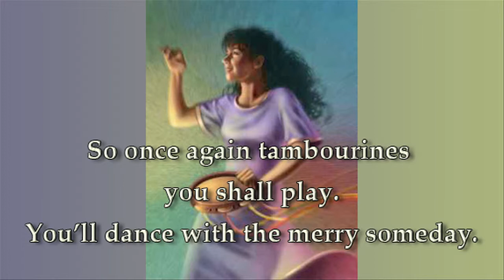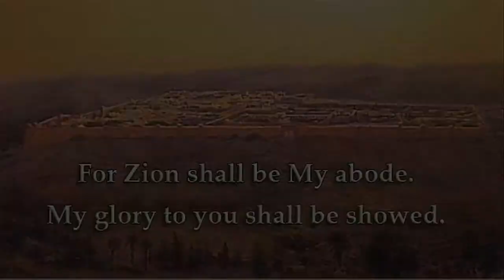With Eternal Love -- Jeremiah 31:2-6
With Eternal Love
    taken from Jeremiah 31:2-6
    Music & Lyrics by Chad Woodburn
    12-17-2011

(The words are of God speaking to His people.)

I've loved you with eternal love,
and therefore I've faithful remained.
 Again I will build,
 and you shall be built,
for you are so precious to Me.

So once again tambourines you shall play;
you'll dance with the merry someday.
Your vineyards shall grow;
fresh fruit I'll bestow.

For Zion shall be My abode;
My glory to you shall be showed.

Taken from Jeremiah 31:2-6 (ESV)

 [2] Thus says the LORD:
      "The people who survived the sword
      found grace in the wilderness;
      when Israel sought for rest,
 [3] the LORD appeared to him from far away.
      I have loved you with an everlasting love;
      therefore I have continued my faithfulness to you.
 [4] Again I will build you, and you shall be built,
  O virgin Israel!
      Again you shall adorn yourself with tambourines
      and shall go forth in the dance of the merrymakers.
 [5] Again you shall plant vineyards
      on the mountains of Samaria;
      the planters shall plant
      and shall enjoy the fruit.
 [6] For there shall be a day when watchmen will call
      in the hill country of Ephraim:
      'Arise, and let us go up to Zion,
      to the LORD our God.'"